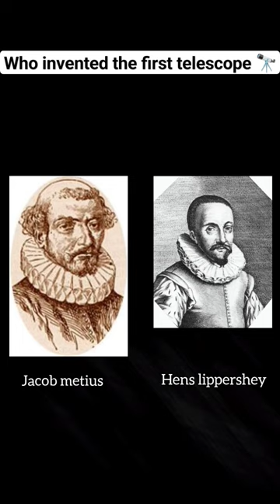Who invented the first telescope?, scitech venture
telescopes
galileo
Who invented the first telescope
galileo telescope
galileo big pictures
galileo pro sieben
best telescope
Telescope
hans lippershey
isaac newton
Jacob metius
hans lippershey telescope
biography of hans lippershey
Hans lippershey